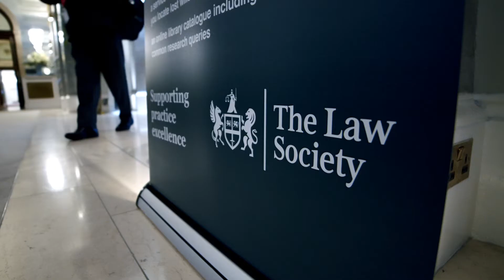London Law Fair 2019 Highlights at the Law Society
Wednesday 2 December 2020: The London Law Fair is designed to encourage more diversity in people joining the legal sector. If you’re a student thinking about a career in legal services, it’s a chance for you to get practical careers advice from practising lawyers. The event is usually hosted at the Law Society, and is London’s only ‘open access’ law fair. Due to Covid-19 restrictions on events, in 2020 the fair will instead involve online activities including one-on-one CV clinics between students and careers advisers.